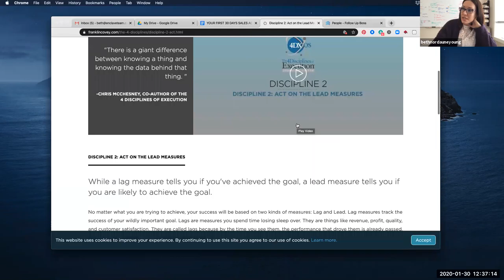1/30/20 New Sales Agent Training Session 3